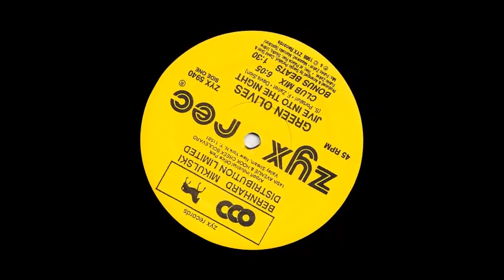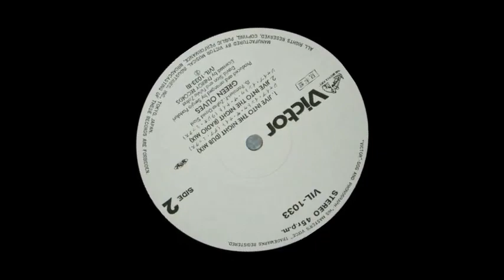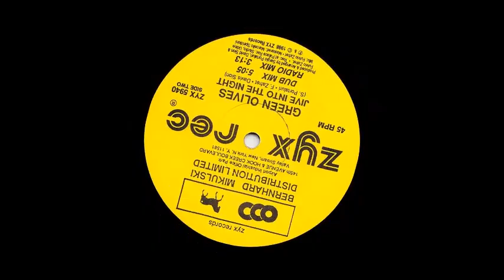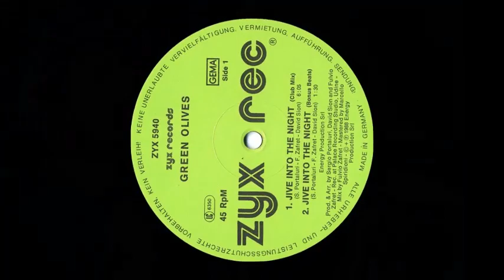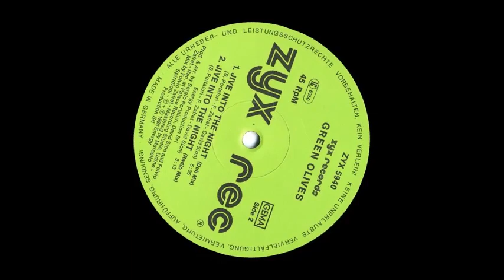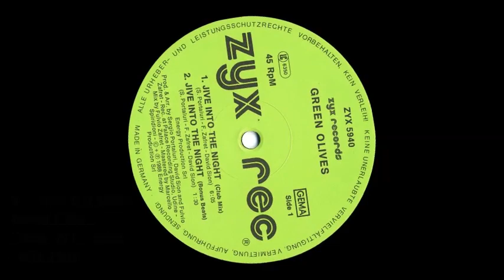Jive Into The Night - Green Olives (Intro en Español)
Jive Into The Night
Green Olives
X-Energy Records
Italia 1988

Hay algo que debemos saber de los italianos, son personas sumamente agradecidas y declaran muchos aspectos de la vida al destino que se van forjando, es decir que para ellos nada llega por casualidad, sino por el tesón que depositan en lo que hacen, eso es lo que los lleva a estar en donde están y ello incluye el ser considerados los mejores músicos del mundo, Green Olives es una agrupación italiana que en los años 80s causó un revuelo en la música bailable en todo el mundo con sus interpretaciones, de entre todas destaca una, la que les permitiría conquistar la fama, integrado por David Sion, Sergio Portaluri y Fulvio Zafret, todos músicos de escuela; entran a la industria del Hi NRG por medio de un sencillo que sonaría a todo lo que nunca se había hecho antes, Jive Into the Night que lleva la característica de ser interpretada con instrumentos reales en toda su plenitud, entra en las listas europeas y logra la nada despreciable cantidad de 13 ediciones incluso hasta nuestros días, lo maravilloso del tema radica en la tremenda distribución de los sonidos, que de tener la oportunidad de escucharlos sin las voces de tonos y estilos discotequeros, nos llevarían a un trance de hipnotismo en donde el escucharlos una y otra vez para poder dividirlos, nos haría comprender su complejidad, eso es Jive Into the Night con Green Olives, una mas de las 100 mejores obras Hi NRG de todos los tiempos, por supuesto, salida al mundo en la primavera de 1988